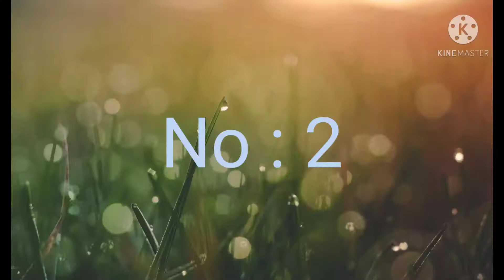Prank videos of Me and My Bro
Prank videos of me and my brother
4 funny pranks that we ever met.
നിങ്ങൾ കാണാൻ ഇഷ്ട്ടപെടുന്ന നാല് നല്ല pranks